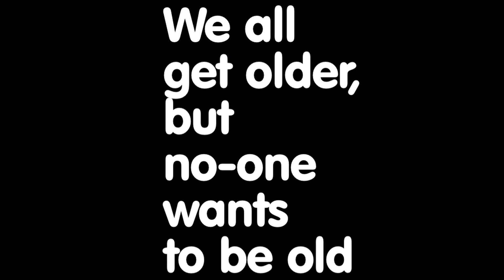Let's Dance - Act Your Age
Let's Dance is developed as result of the European dance project Act Your Age, the art of growing older.
Act Your Age Europe is a collaboration between Dutch Dance Festival/Nederlandse Dansdagen (the Netherlands), Centro per la Scena Contemporanea (Italy) and Dance House Lemesos (Cyprus).
Special thanks to Act Your Age choreographer Chiara Frigo, the participants of the workshop and Dans- en partycentrum Bernaards.
This film has been funded with support from: Zabawas, European Commission and Gravin van Bylandt.
Camera: Leo van Emden, Alex Ivanov and Roberto Rizzo
Edit: Leo van Emden and Alex Ivanov
Interviews: Annette van Zwoll

We all get older, but no one wants to be old